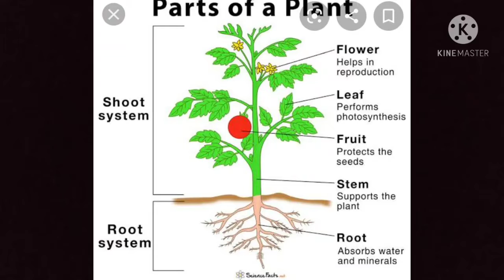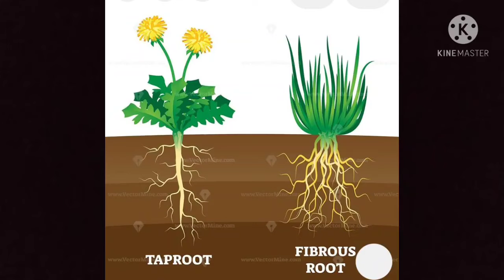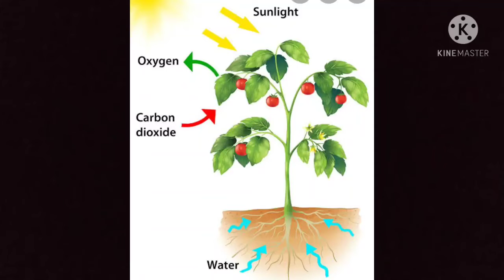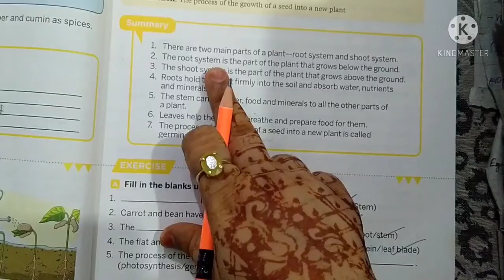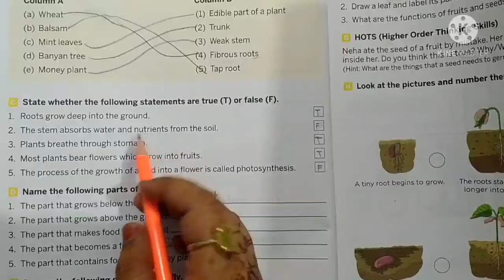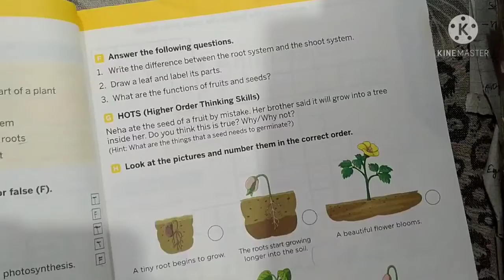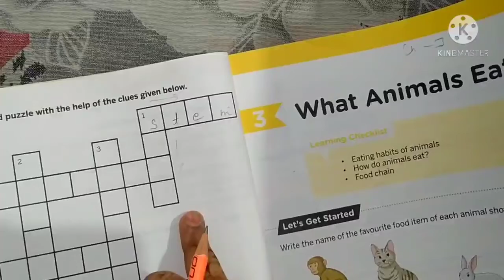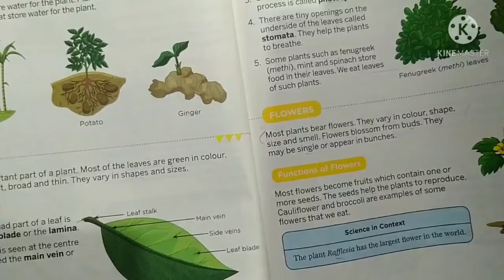Class-3rd ll Science ll Lesson-2 ll Parts of a plant ☘️ ll Part-2 ll